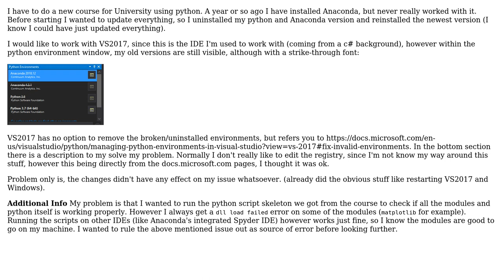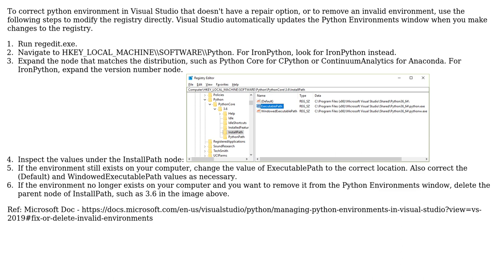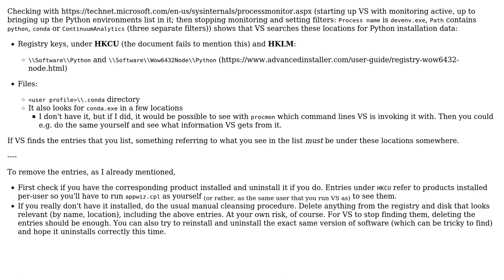How to get rid of broken Python Environments in Visual Studio 2017? (2 Solutions!!)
How to get rid of broken Python Environments in Visual Studio 2017?

With thanks & praise to God, and with thanks to the many people who have made this project possible! | Content (except music & images) licensed under CC BY-SA | Music | Images & others | With thanks to user Roland Deschain user ivan_pozdeev user Harsh and the Stack Exchange Network Trademarks are property of their respective owners. You are responsible for your own actions.